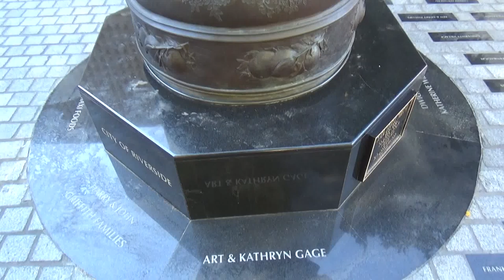Sower's Dream - Eliza Tibetts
Eliza Tibbets (1823–1898) and her husband Luther C. Tibbets (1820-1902) are known for growing the first two Washington navel orange trees in 1873, thus helping to create the citrus industry in Riverside and the rest of California.

Eliza Lovell Tibbets (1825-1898) planted the two navel orange trees that would become the parents for vast groves of navel oranges, leading California to become one of the top orange producers in the world.